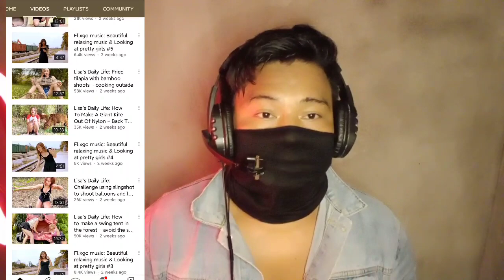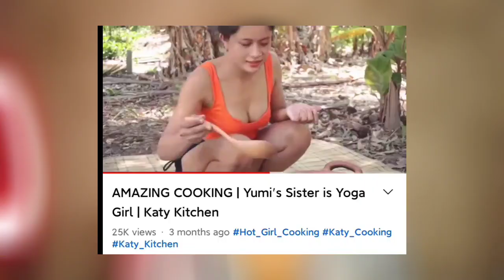My Favorite top5 cooking channel collection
That's only My Favorite top5 cooking channel collection.
Please don't copyrigt claim. 🥴